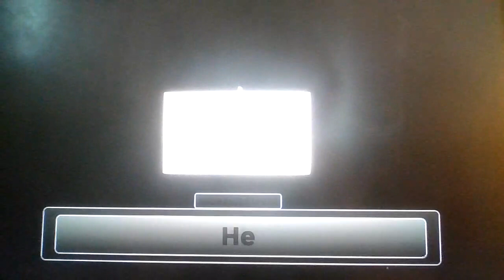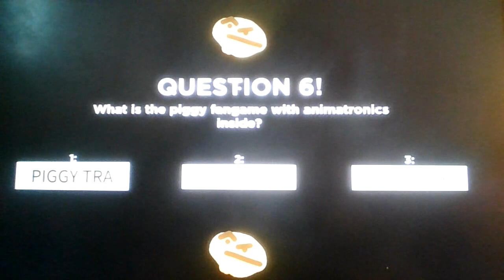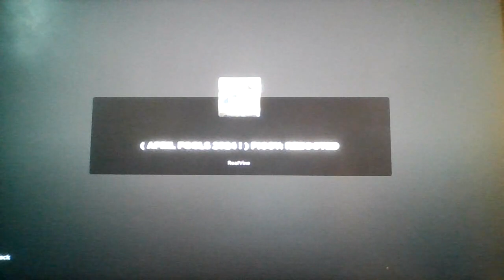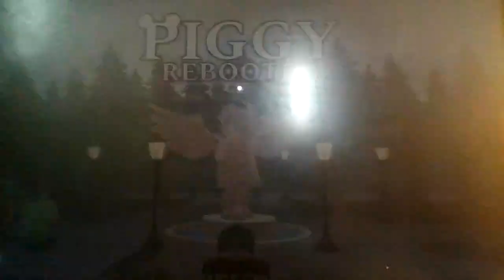Roblox Piggy Rebboted Rebooted's April Fools Event of 2024!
The same april fools event from last year (I don't know what happened to that video?